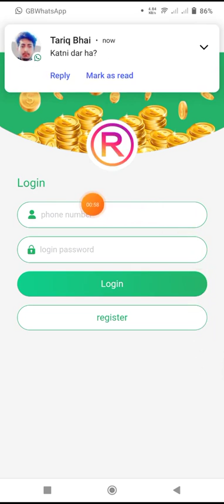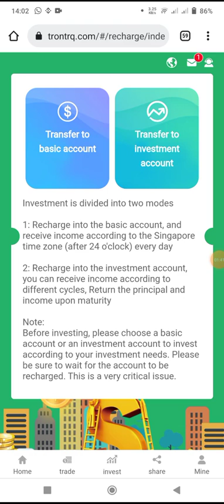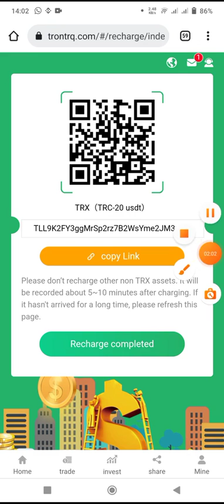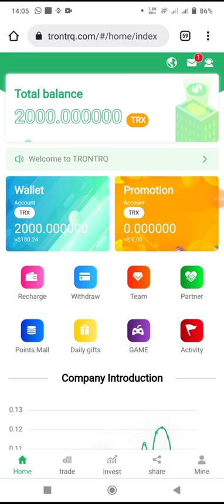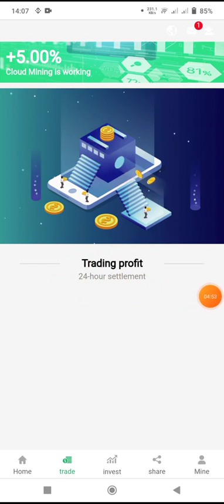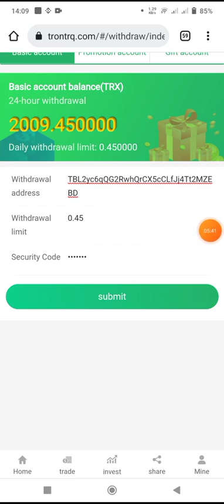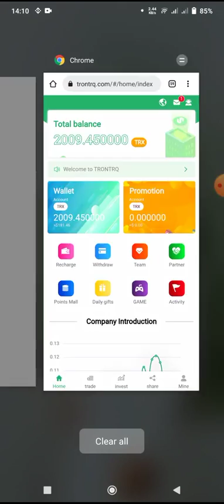TronTRQ Online Earning Website with payment Proof | How to Make Money Online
Regard BY:👇👇
Token info